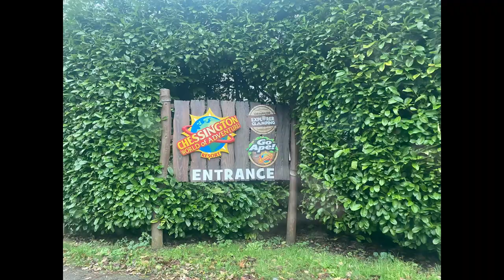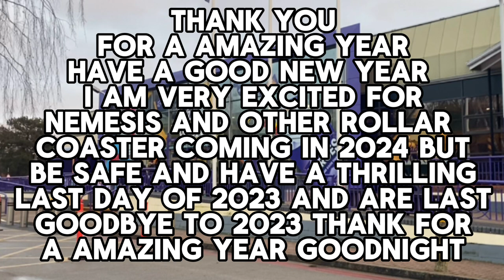My last video of 2023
Sad day last video of 2023 bye 2023